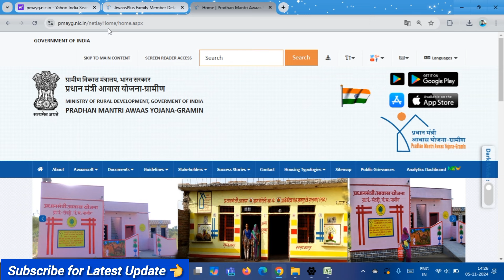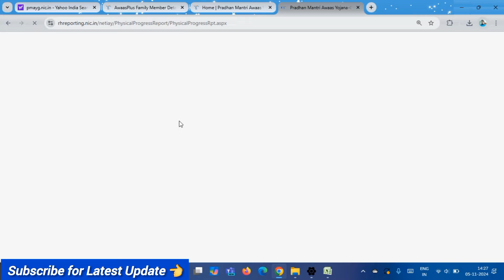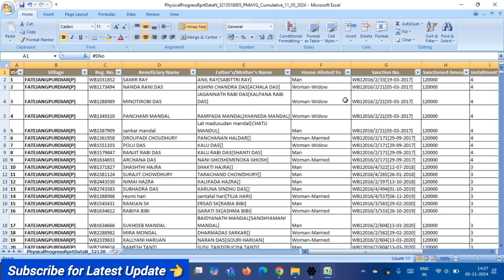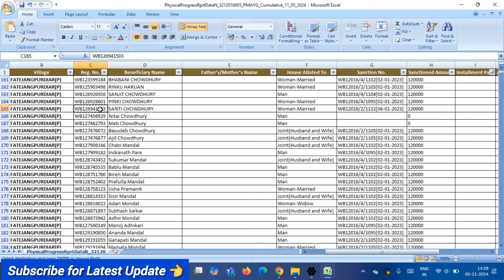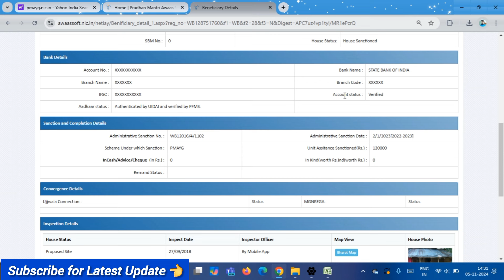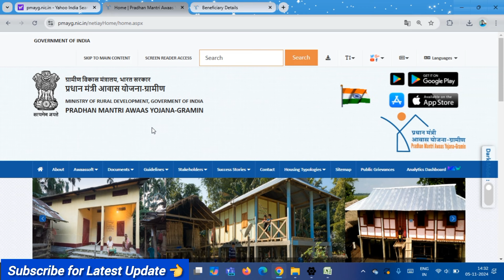PMAY latest update | pmay new update 2024 | pmay house new update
more search -
pmay new update 2024
pmay house new update